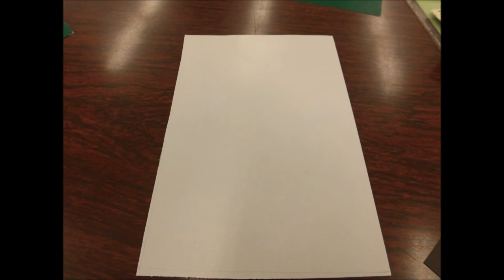kimie gangiの カラータック版画「酉年年賀版画」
カラータックと白いクレヨンを使って、白色レグホンを写実的に表し、2017年酉年にぴったりの作品になっています。
カラータックは幼稚園・保育所や、小学校低学年だけでなく、大人でも楽しめる版画材です。